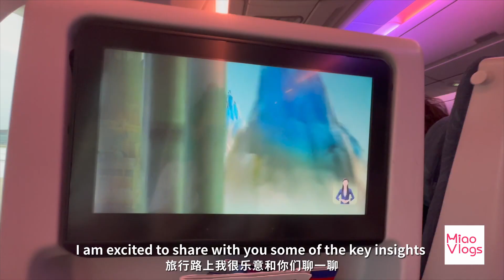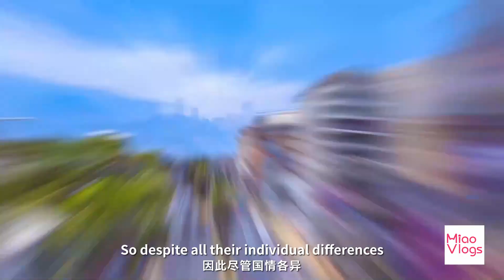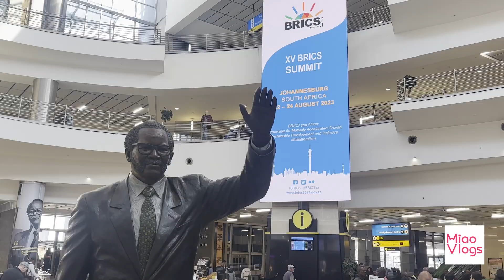MiaoVlogs | Why Does BRICS Matter?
Will BRICS have new members & embrace a common currency? Join me on my journey from Beijing to Johannesburg for the upcoming annual summit as I share some of the key insights about this closely watched & influential bloc.